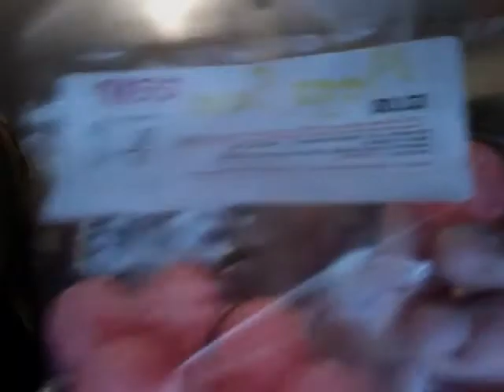Mega Sour!!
All for the fun of it, no hate haha :)

Paige- @PaIgE1019
Chantelle - @channykins